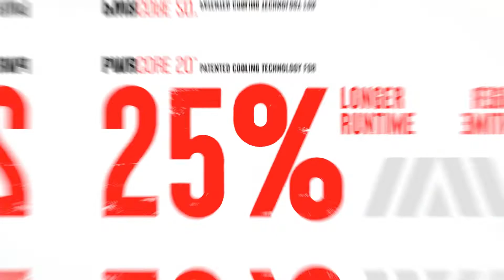PWRCORE 20™ Brushless 20V 3/8 IN. Compact Impact Wrench Kit (IW6739B)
The SKIL PWR CORE 20™ Brushless 20V 3/8-inch Compact Impact Wrench gives you big power in a compact, lightweight package with up to 170 foot-pounds of fastening torque, 220 foot-pounds of nut-busting torque, and up to 3,950 IPM for driving tough nuts and bolts.